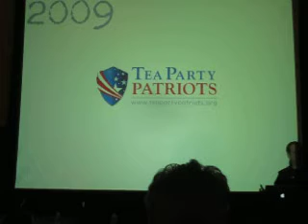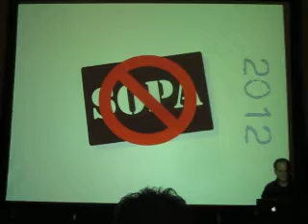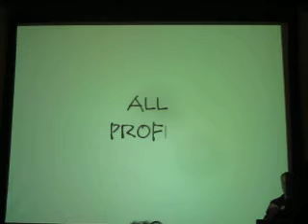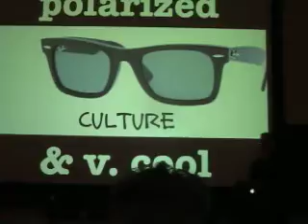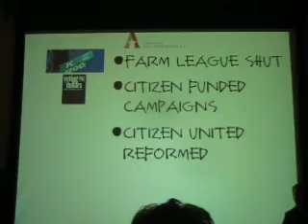Lawrence Lessig: The Problem with Money in Politics 7